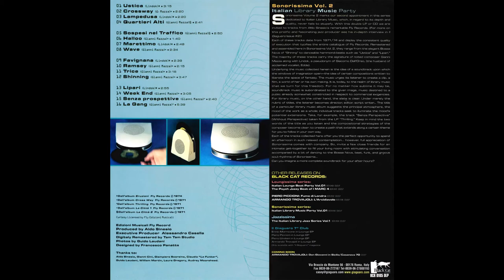Gianni Mazza - Cross-Way (1971).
From LP : Cross-Way (Fly Record, AS 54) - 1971.
LP Album : Sonorissima Series - Italian Library Music Party Vol. 2 (Black Cat Records)